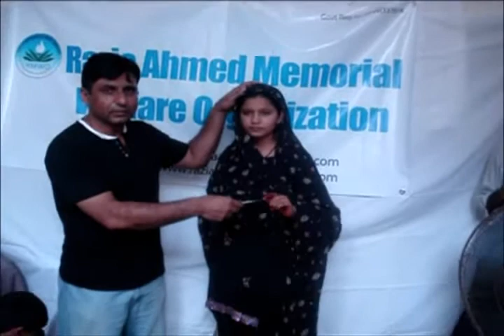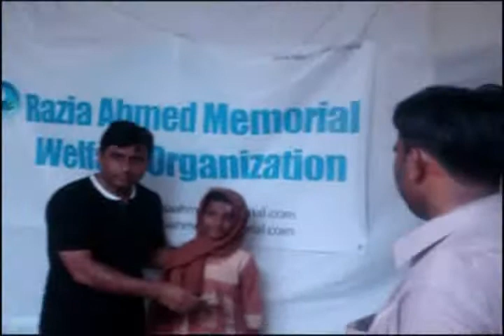VTS_02_2.flv